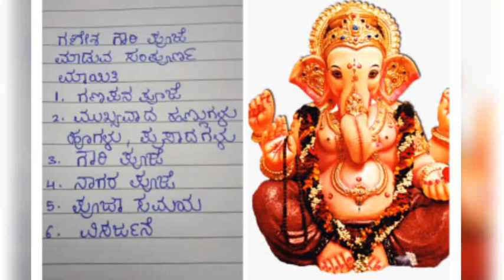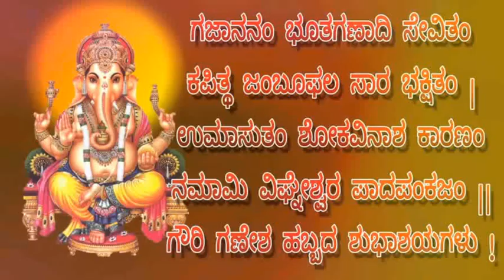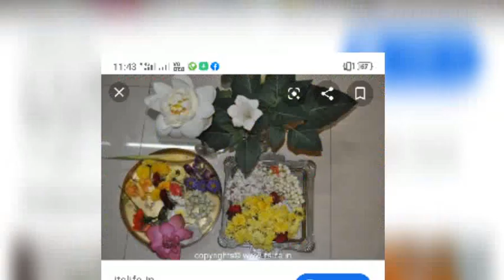ಗಣೇಶ ಗೌರಿ ಹಬ್ಬ ಮಾಡುವ ವಿಧಾನ,ಪದ್ದತಿ ಹಾಗೂ ಸಂಪೂರ್ಣ ಮಾಹಿತಿ,Ganesh Gowri Festival detailed information...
Detailed information of Gowri Ganesha festival...